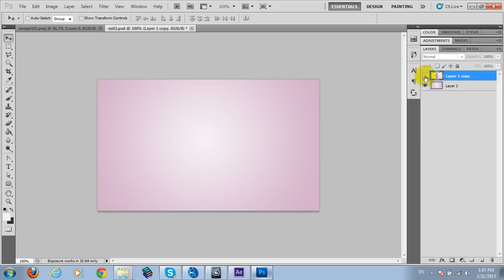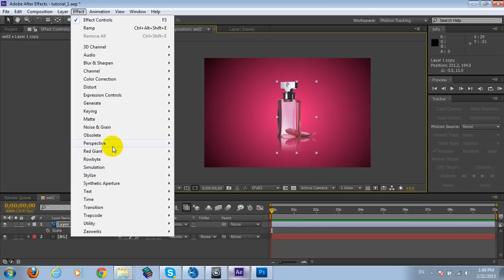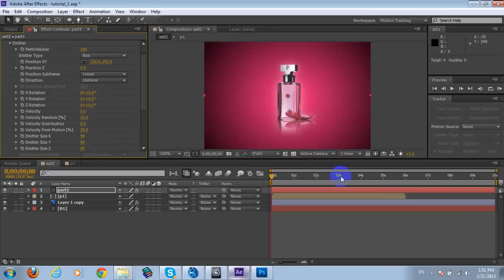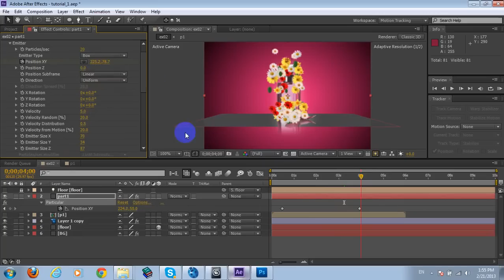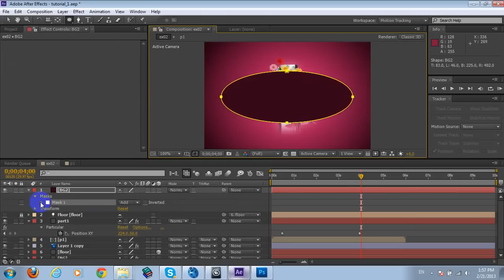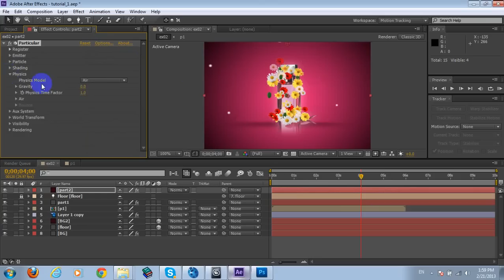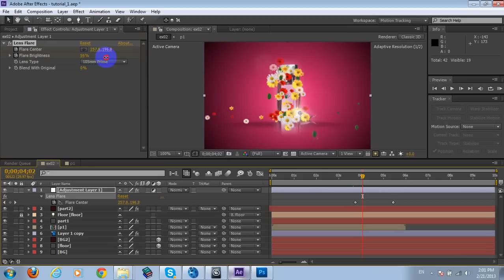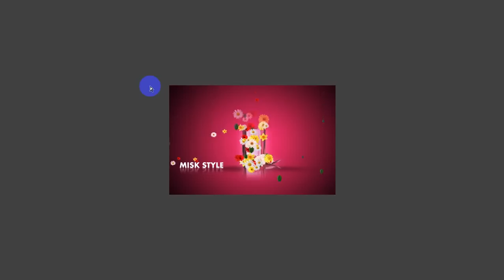Trapcode Particular tutorial 1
after effects Trapcode Particular tutorial 1